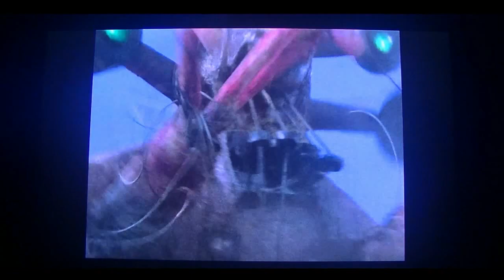Ultraman Ace vs Geegon (Guardians Of the Galaxy Vol. 2 Style)